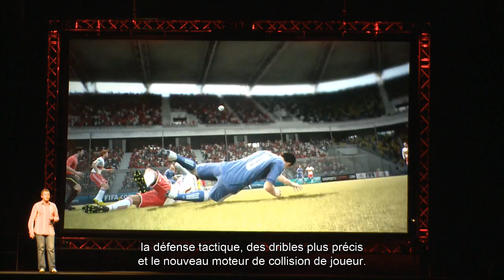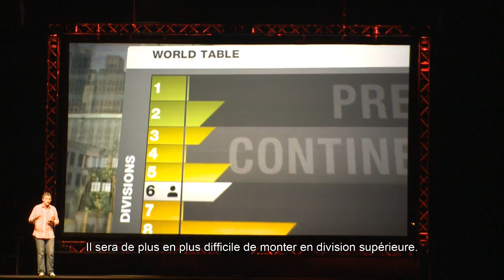FIFA 12 - Trailer Gamescom